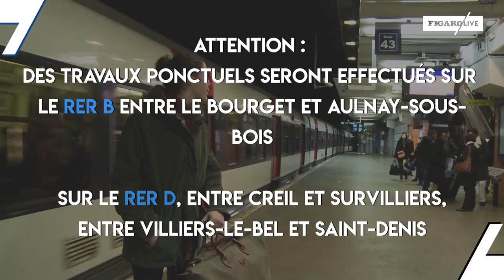ATTENTION dans les transports à Paris cet été!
Vos déplacements ne vont pas être faciles... LA SNCF et la RATP prévoient des travaux, cet été. RER, métro, tram! Le point sur les perturbations et les itinéraires alternatifs.